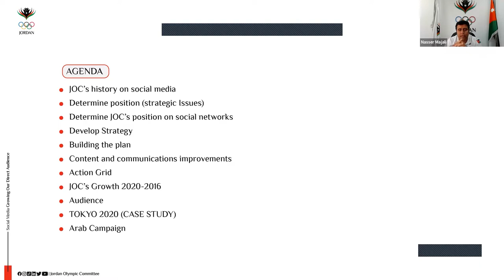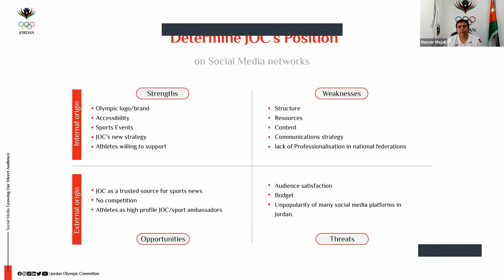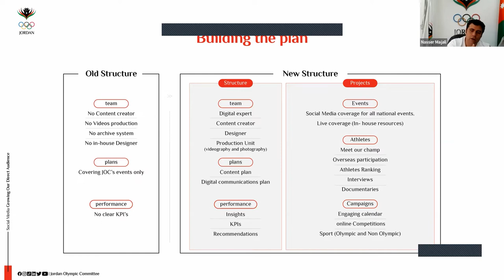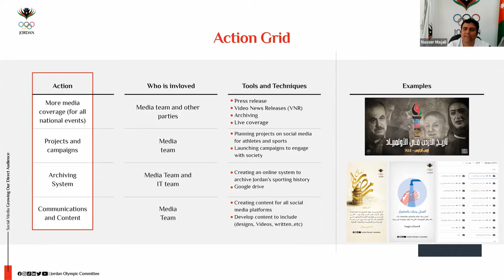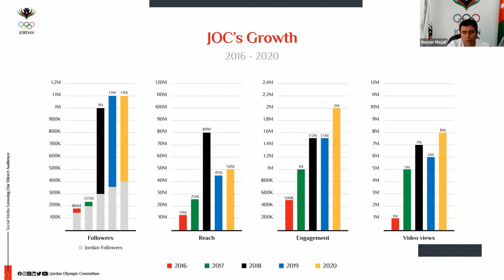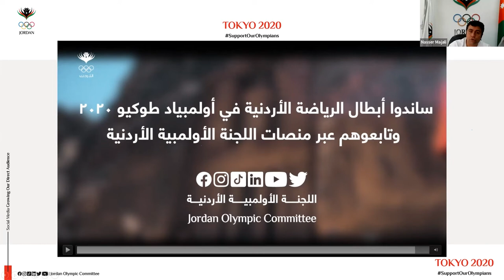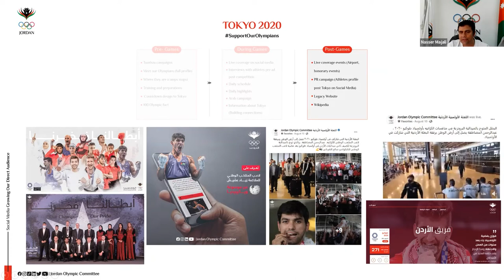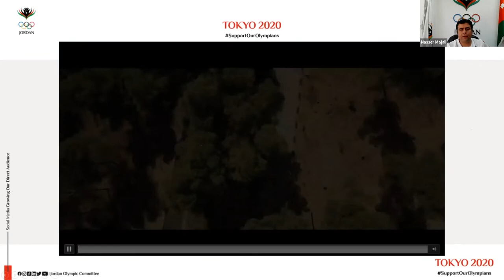ANOC Social Media – 3rd Webinar (NOC Jordan) | December 14th 2021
The NOC of Jordan is currently number 6 in the ranking of largest number of followers according to the ANOC Social Media Dashboard, considering the November 2021 data. Considering the population sizes of the countries, Jordan jumps to number 1, with their number of followers being over 10% of the country population.

Jordan also proves that not only large teams with many Olympic Medals can perform well on Social Media. Their team in Tokyo2020 had 14 athletes and won 2 medals. A good performance, but still far from the top10 medal board nations that are behind the Jordan NOC on Social Media performance.

In this webinar, Nasser Majali, Secretary General of the Jordan Olympic Committee, will share the reason behind their social media success. The NOC incorporated Social Media as a service for their national federations and fans, including international Arab communities, becoming a strategic source of information for the NOC development.

The ANOC NOC Social Media Dashboard is available on our